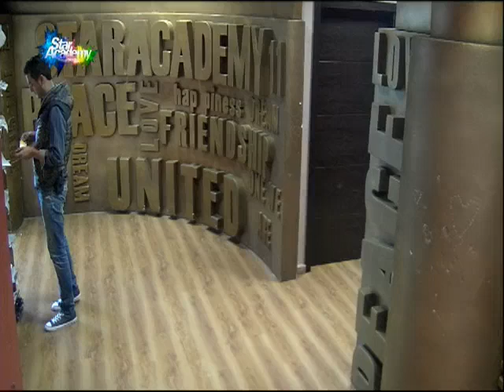شاهد المفاجئة في صف مدام ميري